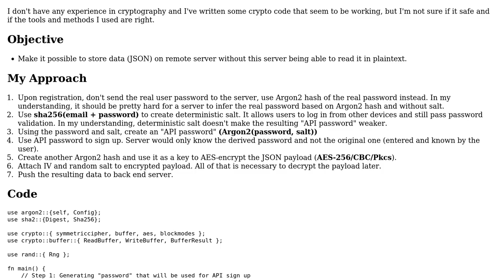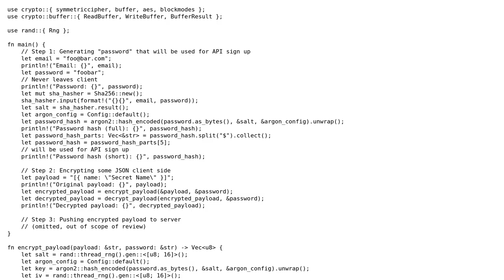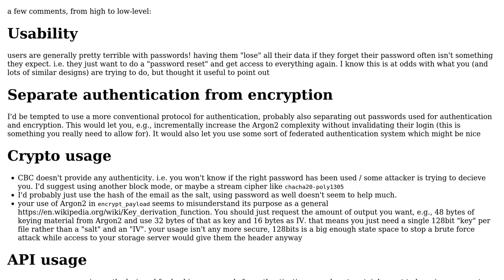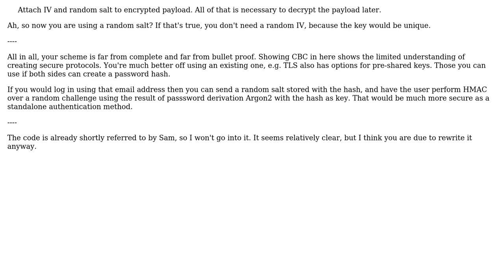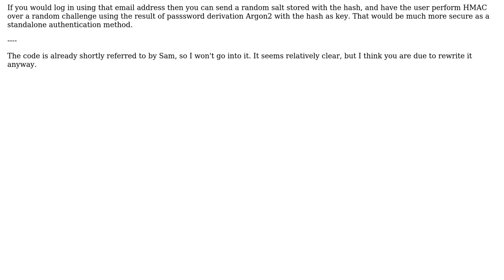Encrypt data before sending it to server in a way that makes it unreadable to anyone except the...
Code Review: Encrypt data before sending it to server in a way that makes it unreadable to anyone except the user who sent it

With thanks & praise to God, and with thanks to the many people who have made this project possible! | Content (except music & images) licensed under CC BY-SA | Music | Images & others | With thanks to user Sam Mason user Maarten Bodewes user Igor Bubelov and the Stack Exchange Network Trademarks are property of their respective owners. You are responsible for your own actions.